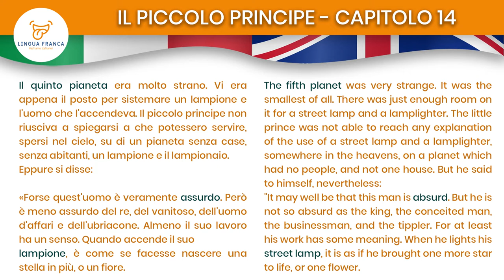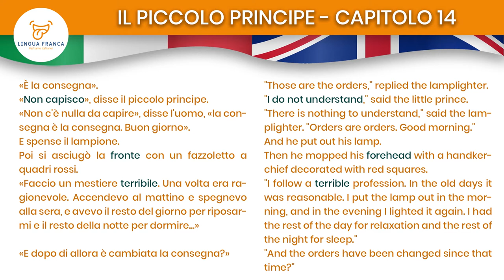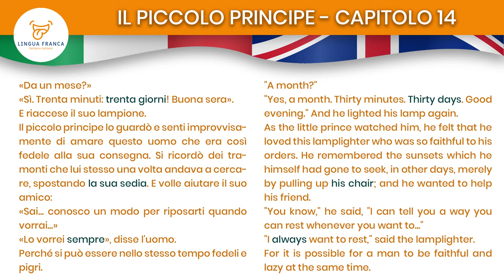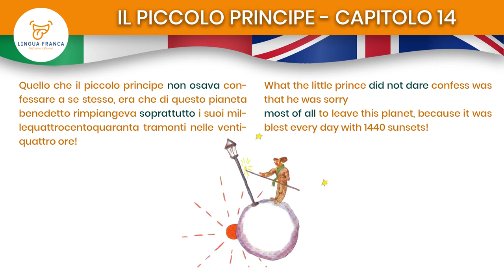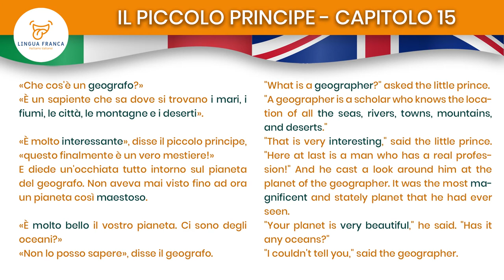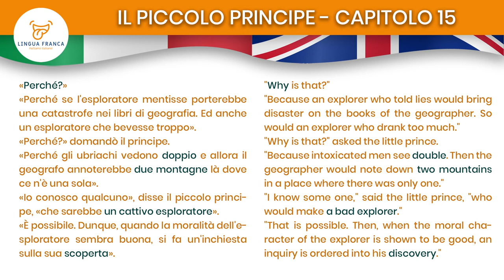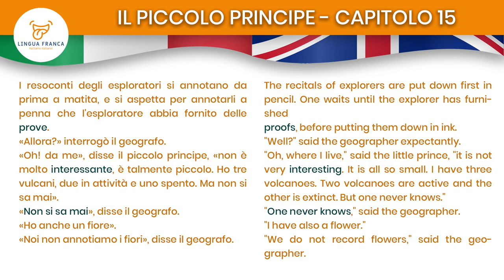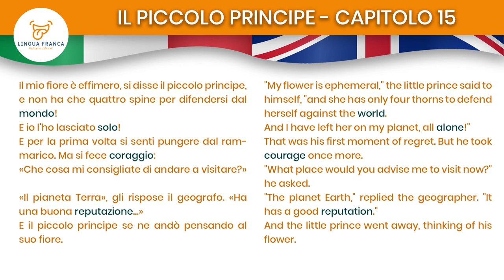The Little Prince in slow italian - ITA/ENG Chapters 14 & 15 - Learn Italian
Learn ITALIAN listening and reading along to THE LITTLE PRINCE, Chapters 14 & 15.